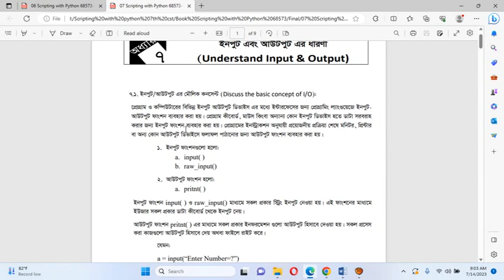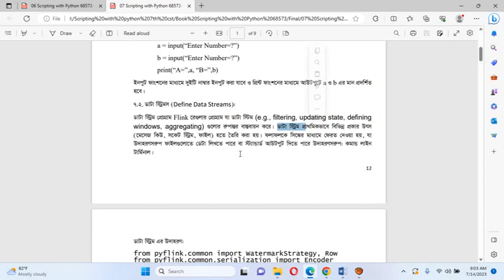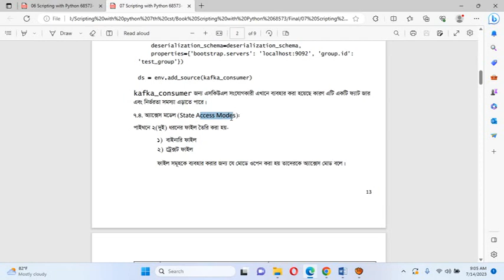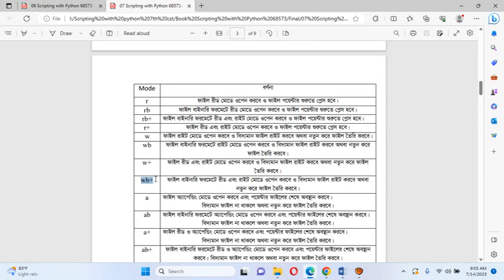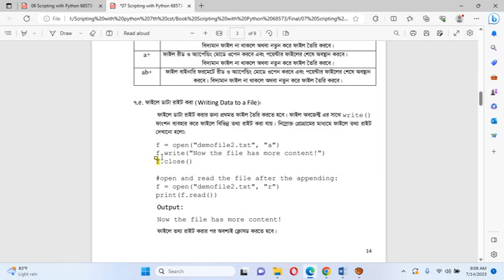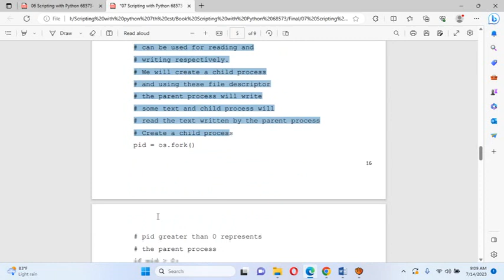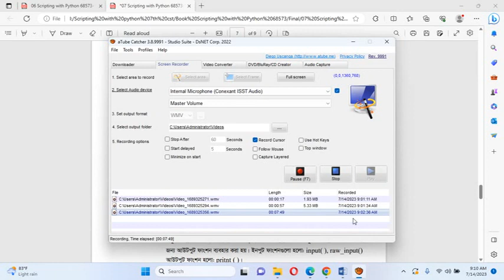Scripting with Python Chapter 7 of 12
Diploma in Engineering | Computer Science and Technology | 7th Semester | 2016 Probidhan | Chapter-7 Understand Input /Output